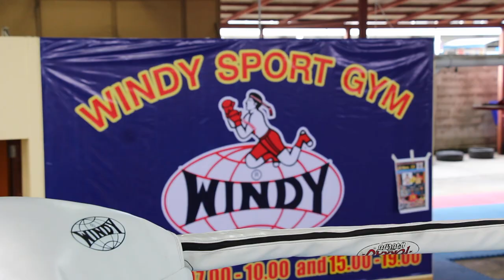Cherngrop training at Windysport gym Patttaya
Cherngrop (Pumppanmung windysport) training at Windysport gym Pattaya